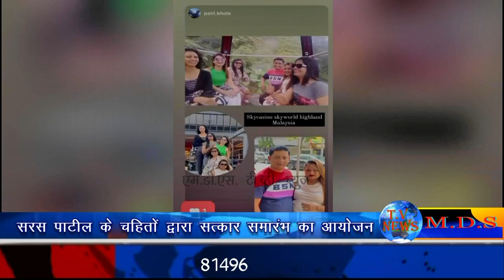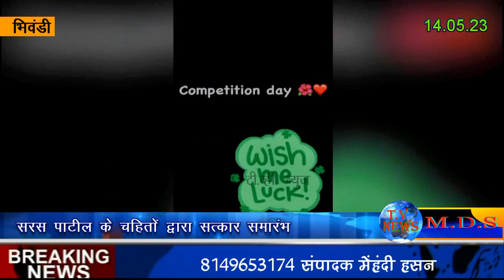मेकअप आर्टिस्ट सरस पाटील ने मलेशिया में हुए बॉलीवुड क्रिएटिव ब्राइडल मेकअप स्पर्धा में प्रथम जीत.